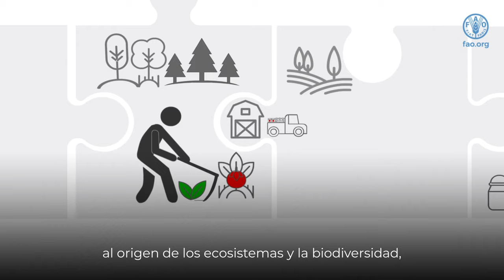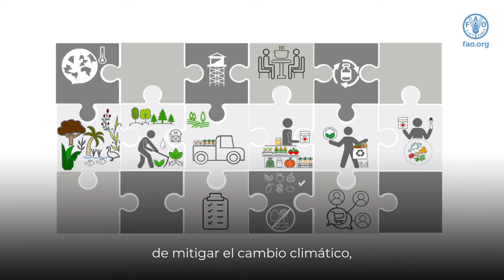Nexo entre cambio climático, biodiversidad y nutrición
Este vídeo muestra la conexión entre el cambio climático, la pérdida de biodiversidad y múltiples formas de desnutrición. Además de cómo nuestras acciones y políticas pueden fortalecer o destruir estas conexiones.

Para saber más sobre el nexo entre cambio climático, biodiversidad y nutrición, visite